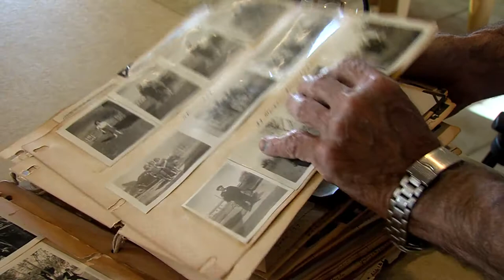Borger Photo Album